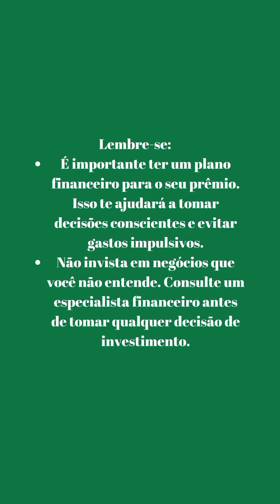Mega Sena Acumulada: R$ 60 Milhões - Invista no seu Futuro e na Ferrari! Mega concurso 2739 🔥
Mega Sena Explode: Prêmio Acumulado Alcança R$ 60 Milhões!

Mega Sena Acumulada: R$ 60 Milhões - Invista no seu Futuro e na Ferrari!